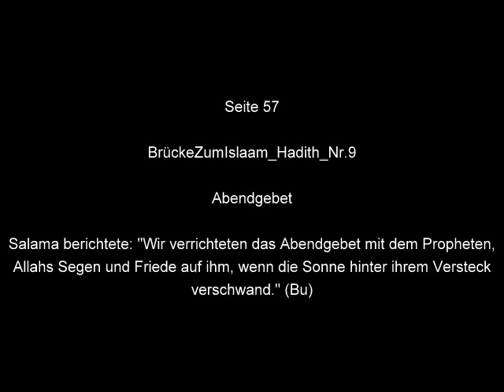Abendgebet im Islam BrückeZumIslaam Deutschland Leonberg Kornwestheim Kassel Duisburg